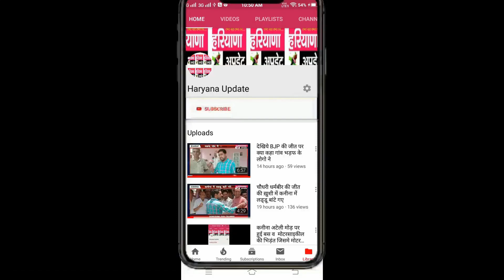अज्ञात हमलावरों ने दिया हत्या की वारदात को अंजाम